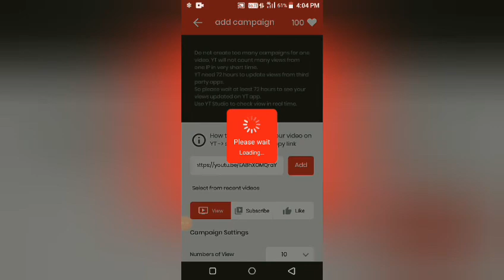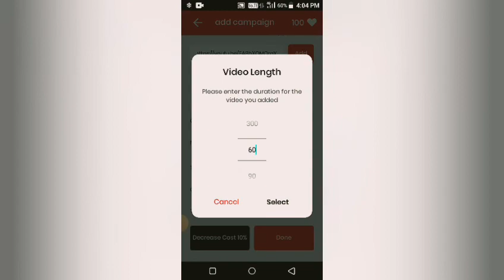1000 subscriber kaise badhaye freeYoutube subscribe kaise badhaye english download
subscriber kaise badhaye | how to increase youtube subscribers | subscribers kaise badhaye